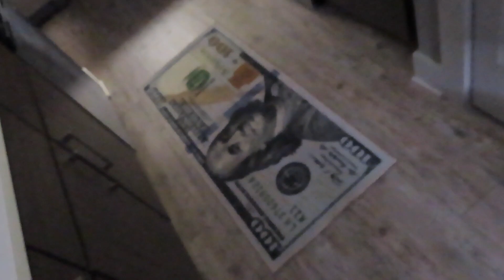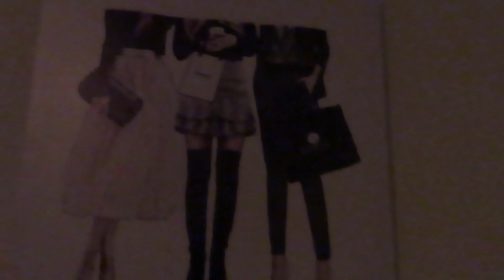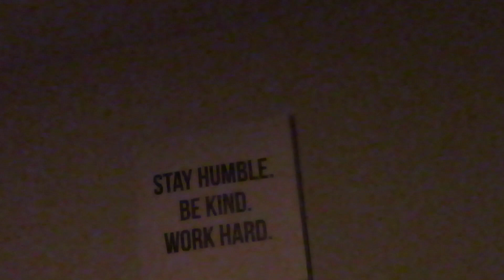Updated: Luxury Apartment Tour In Atlanta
Chanel Painting
money rug

Lets get lit together

Giving all my business gems here in my Ebooks